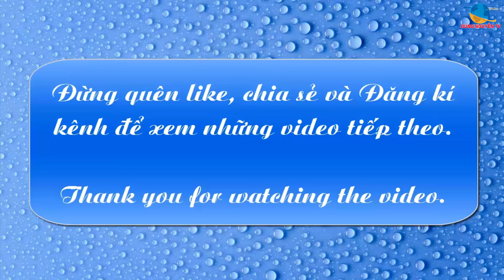Cười lộn ruột với trò chơi BỊT MẮT BẮT VỊT | Dũng Nguyễn TV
Tại Hội chợ xuân Canh tý năm 2020 của trường THPT Mèo Vạc đã diễn ra các hoạt động hội chợ hàng tết, cuộc thi làm mứt và các trò chơi dân gian.
Trong đó, trò chơi dân gian BỊT MẮT BẮT VỊT đã trở thành tâm điểm CƯỜI của ngày hội. Có một chi tiết khá thú vị cho trò chơi này đó là khi chuẩn bị cho trò chơi, các đồng chí trong ban tổ chức không thể mua được vịt nên đã thay vịt bằng ngan. Chính sự thay thế này đã làm cho trò chơi thú vị hơn. Con vịt tuy có nhanh nhẹn hơn ngan nhưng khi chạy nó thường kêu to làm cho người bắt dễ dàng phát hiện vị trí của nó, còn ngan thì lặng thinh, không kêu tí do đó nhiều đôi tham gia trò chơi không thể bắt được nó.
Mời các bạn trải nghiệm trò chơi này nhé. Sẽ rất vui đó.